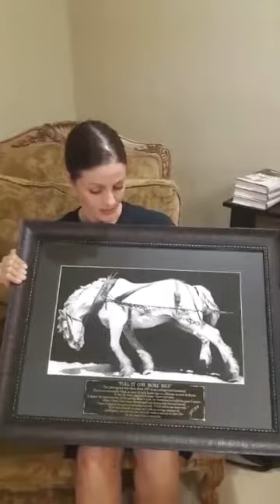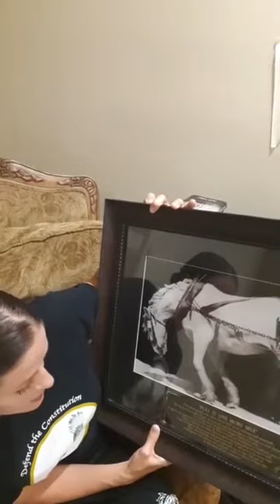TLynn Finicum Tenney ~ ♡ One More Mile ♡ Liberty Rising ~ One Cowboy's Ascent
Liberty Rising: One Cowboy's Ascent: The murder of LaVoy Finicum as told by his daughter
Bundy Family Official Story (Video

Ch33 - The Shot Heard Round the World - For defense of Bundy's + Finicum